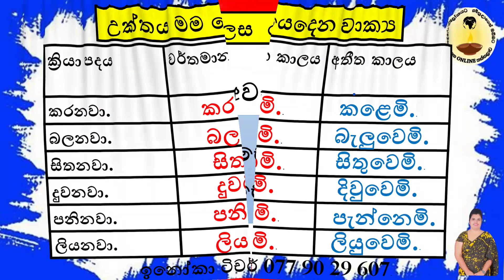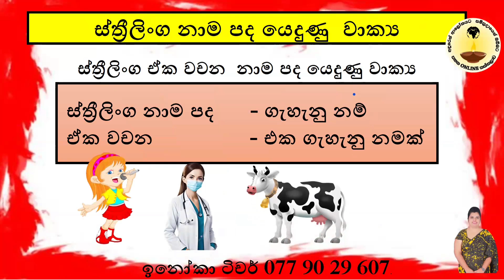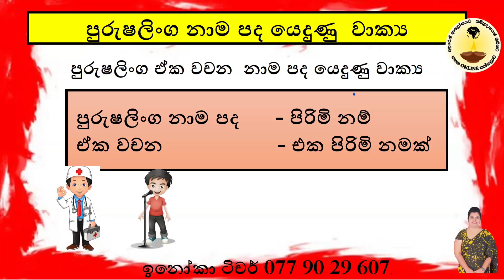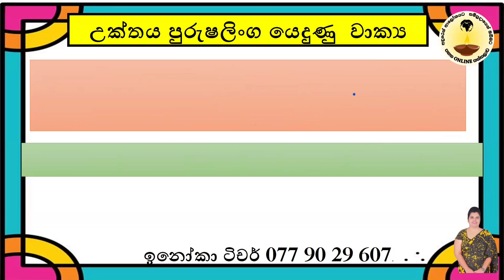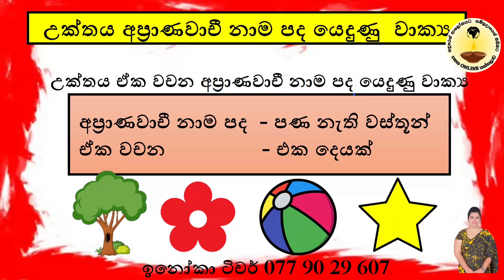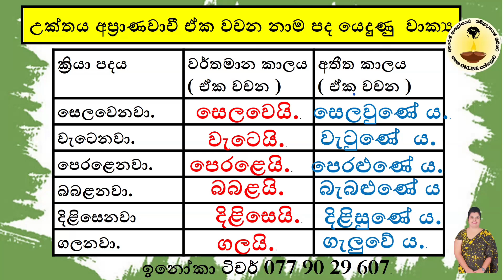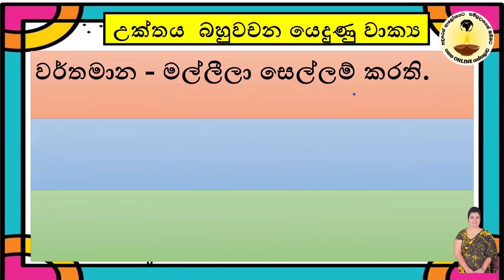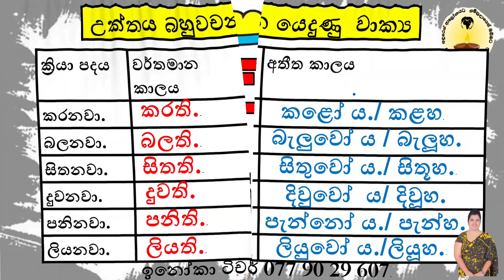ශිෂ්‍යත්ව විභාගයට සිංහල ව්‍යාකරණ 01 Pahana Online Thaksalawa - Inoka Teacher.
ඔන්ලයින් පන්තියට සම්බන්ධ වීමටයි 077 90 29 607 whatsapp msg එකක් යොමු කරන්න.